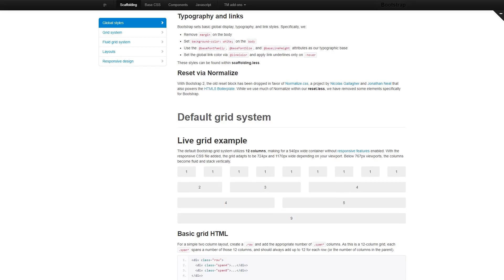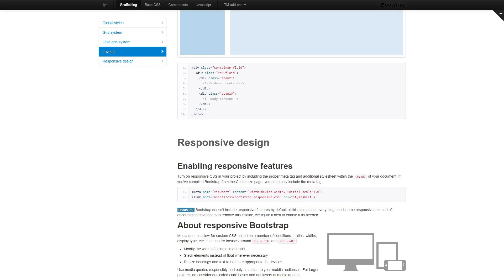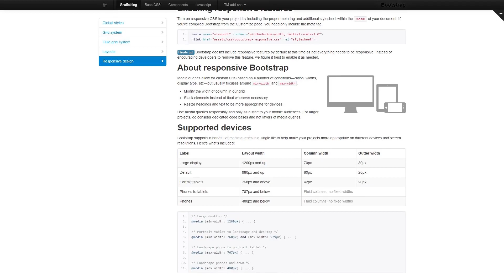Internet Responsive Website Template - 45754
For businesses like communication, company, connect, connection, contact, information, informational, internet, line, mail, provider, service, technologies, transfer, web, wireless, www

Bootstrap is an open-source framework for designing web pages.
Bootstrap is an extremely handy tool and that's the explanation it's popular. Utilizing this type of framework, you'll be able to build responsive design, fitting for any kind of display size, prototype cutting edge designs without any difficulties and be sure your web site is without a doubt cross-browser compatible.
View latest Bootstrap website templates here
It is a capability of the website to promptly adjust to any display dimension and resolution.
Considering the expanding popularity of smartphones, the quantity of individuals who log on to the internet sites from mobile phones has grown considerably. Such a functionality lets you change websites to smartphones and diverse screen extensions, eventually offering mobile device owners with better possibilities.
Find fresh Responsive website designs here